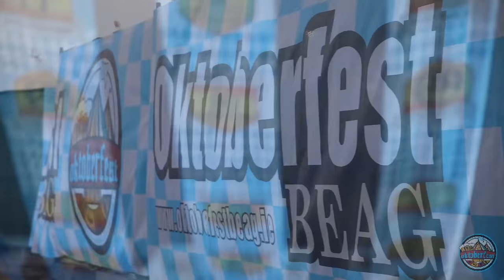Roll On Oktoberfest Beag 2017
Oktoberfest Beag 2017 Cork, Dublin & Limerick.